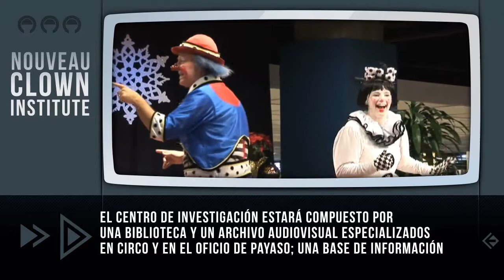Nouveau Clown Institute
En octubre de 2009 abrió sus puertas la primera universidad española de payasos, el Nouveau Clown Institute. Está dirigido por Jango Edwards, un payaso con más de tres décadas de experiencia.